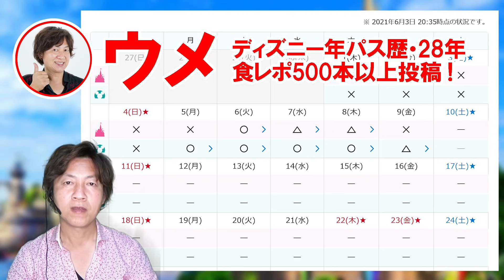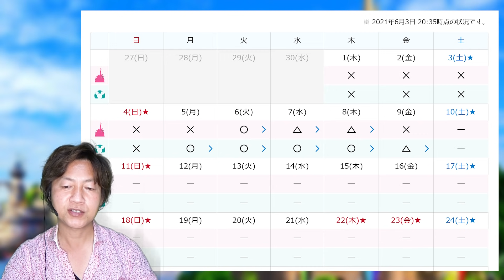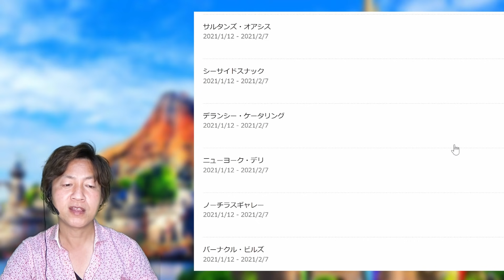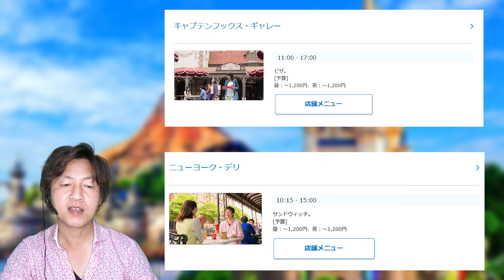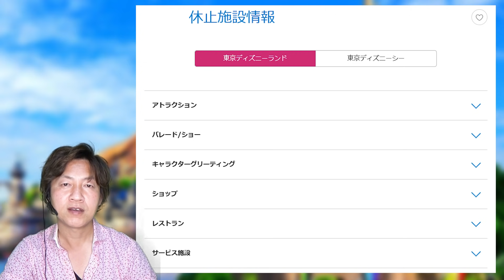７月のチケット販売状況＆今後の入園者数について（2021-06）